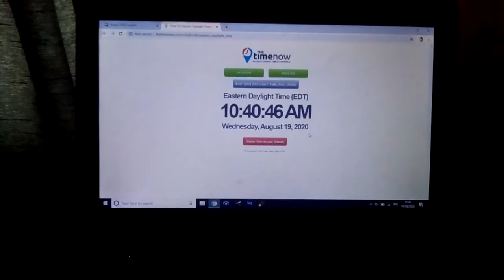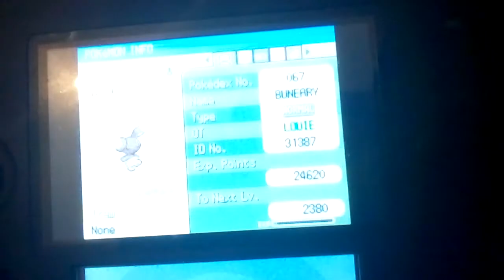(ISHC 10) Yet Another Wurmple After ??? REs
I wasn't counting. I just need a Beautifly to complete the evolution line.